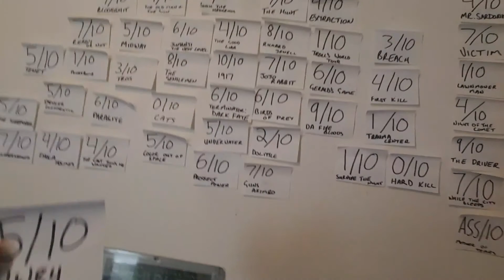Wonder Woman 84 - Needs a Trim - LSJ's Movie Reviews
A review only a week or so late! 1 minor spoiler.